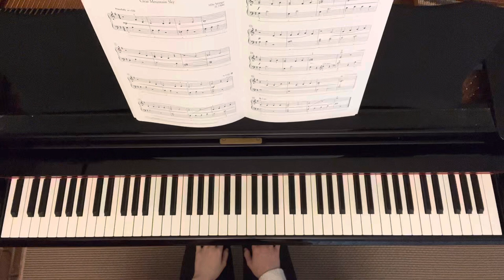Clear Mountain Sky by Mike Springer | RCM Celebration Series Level 1 Piano Repertoire Sixth Edition